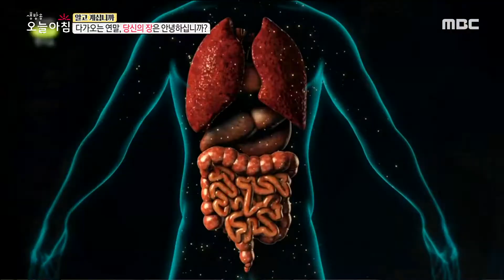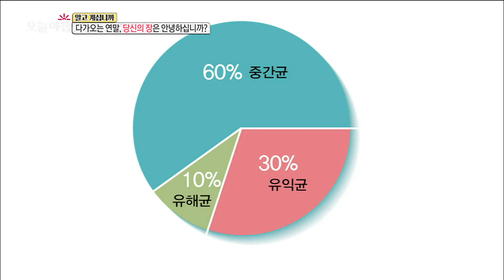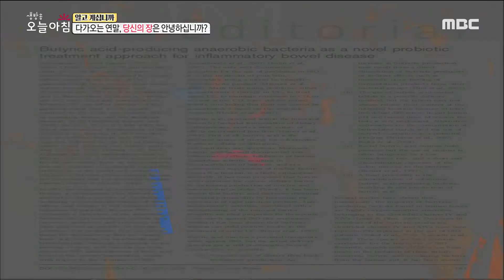[HEALTHY] bowel health, 생방송 오늘 아침 20191202